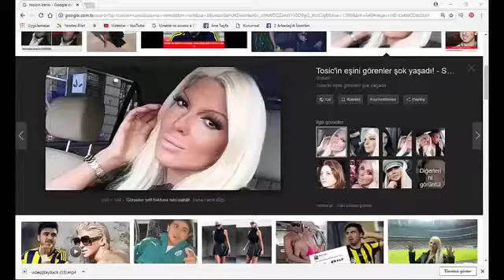OZAN TUFAN OLDUĞUNU DÜŞÜNSENE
seyf,
seyfettin sucu,
seyfi doğanay,
seyf suriye,
seyf atatürk,
seyfi yerlikaya,
seyfullah,
seyf ronaldo,
seyf 2,
seyf param yetmez,
seyf ali koç başkan olacak,
seyf vine,
seyf teravih,
seyf başakşehir,
seyf ramazan,
seyf galatasaray,
seyf ali,
seyf adamsın,
seyf ali muhsin,
seyf ali koç'un babası kim,
seyf arjantin,
seyf arif sevimli,
seyf ali koç başkan,
seyf ayakkabı,
seyf amir,
seyf bursaspor,
seyf bana bak ronaldo,
seyf beşiktaş,
seyf babanız beşiktaş,
seyf bir kereden,
seyf boz,
seyf biri benden,
seyf bana bak,
seyf bali,
seyfi doğanay b,
seyf canlı yayın,
seyfi cakmak,
seyf cimbom,
seyf cristiano ronaldo,
seyf cennet,
seyf cristiano ronaldinho,
seyfi canbay wolker,
seyf caps,
seyf chrome,
cravata sef,
seyfi çakmak,
seyf çizim,
çukur seyf,
seyf dinazor,
seyf dj ferdi özkan,
seyfi dede,
seyf daha demin,
seyfi doganay,
seyf dünya kupası,
seyf dombra,
seyf dedem ölmüş,
seyf deep turkish web,
seyf derleme,
kanal d seyfi,
seyfi d,
seyfi doğanay d,
seyfi dursunoğlu kanal d,
seyf elbet bir gün,
seyf en sevilen vineları,
seyf en komik,
seyf en büyük cimbom,
seyfi erdoğan,
seyf en yeni,
seyf elbet birgun,
seyf en son,
seyf elbet,
seyf eski,
e yamali yamali seyfettin,
amanda seyfried e megan fox,
seyf fener,
seyf futbol,
seyf fıkra,
seyf fon müziği,
seyf full,
seyf futbol vine,
seyf ferdi özkan,
seyf fenerbahçe vine,
seyf futbolu kim ogretti,
seyf fenerbahçe kongresi,
seyfi yerlikaya f,
seyf gomis,
seyf gülmeme,
seyf göztepe,
seyf gece,
seyf gülmeme challenge,
şef garson,
seyf gizl,
seyf galata,
seyf galerici,
seyf hocaya sorular,
seyf hayırlı ramazanlar,
seyf hooy,
seyf hamsi,
seyf hoooy,
seyfihoca,
seyf hangi takımlı,
seyf huuu,
seyf hoo,
seyf huu,
seyfi gundogan kuran ı kerim,
seyf izliyor,
seyf ile,
seyf instagram,
seyf iş görüşmesi,
seyf iş,
seyf iki başkan,
seyf iftar,
seyf instagram videoları,
seyf iyi bayramlar,
seyf izleyen,
seyf jahrein,
seyf jerou,
seyf kafa,
seyf kapıcı,
seyf kimdir,
seyf kafa dansı,
seyf konuk,
seyf korkularımı,
seyf quaresma,
seyf komik,
seyf kim,
seyf kullandığı müzik,
seyf laiklik,
seyf laiklik elden,
seyf le video,
seyf el,
seyf laz,
seyf musically,
seyf messi,
seyf müzik,
seyf müziği,
seyf muhammed salah,
seyf mumya,
seyf messi ronaldo,
seyf mesut,
seyf müzikleri,
seyf mesut zaten geliyo,
seyfi doğanay m,
seyf nargile,
seyf nihat,
seyf nebil,
seyf namaz,
seyf nereli,
seyf ne güzel,
seyf nihat hatipoğlu,
seyf nerede oturuyor,
seyf ne,
seyf neymar,
seyf ooo,
seyf of ulan of,
seyf ooo quaresma,
seyfoo,
seyf ölüm,
seyf oruç,
seyf o sen olsan bari,
seyf orkun,
şeyp of you,
seyfo,
seyf ölüm mevsimi,
seyfi özel,
seyf pepe,
seyf pompa,
seyf portekizce,
seyf portekiz,
seyf pompa var,
seyf parodi,
seyf pop like that,
seyf pump,
seyf pepee,
seyf röportaj,
seyf remix,
seyf ronaldo messi,
seyf rahmi koç,
seyf reis,
seyf ramos,
seyf ronaldoya,
seyf ricardo quaresma,
seyf suriyeli,
seyf savaşmayın sevişin,
seyf sow,
seyf silinen,
seyf skills,
seyf son video,
seyf silinen video,
seyf sıra sende,
seyf sıfır bir,
seyfi doğanay s,
seyfi yerlikaya s,
seyfi s,
seyf şarkı,
seyf şampiyon,
seyf şarkısı,
seyf şampiyon fenerbahçe,
seyf şampiyon galatasaray,
seyf şampiyonlar ligi,
seyf şaka,
seyf şampiyonlar ligini alırız,
seyf şom ağızlı,
seyf şampiyonlar ligini alacağız,
seyf trabzon,
seyf türkiye cennet,
seyf tüm,
seyf tepki,
seyf tiner,
seyf trabzonspor,
seyf twitch,
seyf troll,
seyf tüm vine,
seyfi yerlikaya t,
seyfi doğanay t,
seyf uuu,
seyf uefa,
seyf uy,
seyf uu,
seyfettin u zeynep,
seyf ü sefer,
seyf video beşiktaş,
seyf vineleri,
seyf vine ali koç,
seyf vine suriye,
seyf vine teravih,
seyf vinelar,
seyf video musically,
seyf ve arif sevimli,
seyf vine ronaldo,
seyf yeni,
seyf yeni video,
seyf yeni kanal,
seyf yeni vine,
seyf yüzümüz,
seyf yarın,
seyf youtube,
seyf yasaklanan,
seyf yeni sekme,
seyf yeni ayakkabı,
seyfi y,
amanda seyfried y megan fox,
amanda seyfried and julianne moore,
amanda seyfried y juanpa zurita,
amanda seyfried y julianne,
amanda seyfried y su novio,
amanda seyfried y justin timberlake,
amanda seyfried y su hija,
amanda seyfried y dominic cooper,
amanda seyfried y meryl streep,
seyf zidane,
seyf zeonn,
seyf zeon,
seyf zehir,
seyf zidanı alıcaz,
seyf zidane alıcaz,
seyf 01,
0 1 seyfi,
seyf 1 kereden bişey olmaz,
sıfır 1 seyfi,
sıfır 1 seyfinin ölümü,
sifir 1 seyfi,
seyfi 1 bölüm,
seyfi doğanay 1 saat,
seyfullah düğün 1,
seyf 2012,
seyf 21,
seyf 2018,
zampara seyfettin 2,
seyfullah davet 2,
seyfullah düğün 2,
seyflox 2,
seyf 30 gün teravih,
seyfi doğanay 3 5 yaş,
seyfi doğanay 3 5,
zampara seyfettin 3,
seyffenstein chroniken 3,
sefyu molotov 4,
seyf 5 soru,
seyf 6 0,
seyf 6 sıfır,
seyfinin dedikleri 6,
seyfullah trt 6,
seyfo 7 fevral